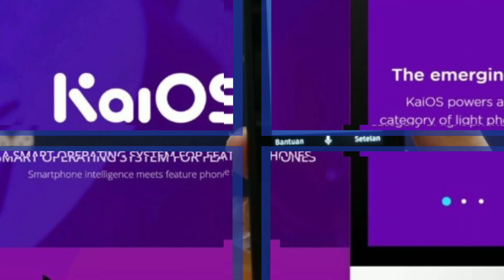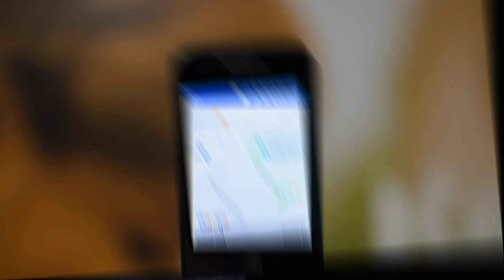Google launches feature phone at Rs 500(bengali)